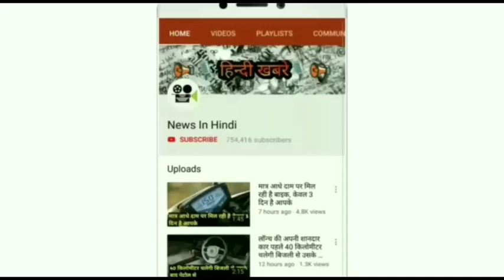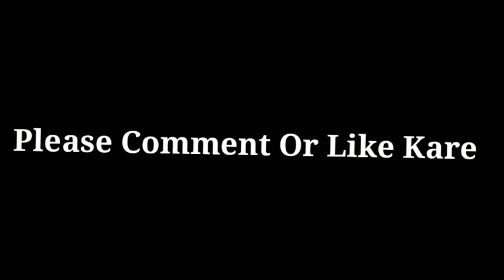💥लॉन्च होते धमाल मचाएगी जबरदस्त सबसे सस्ती फैमिली कार